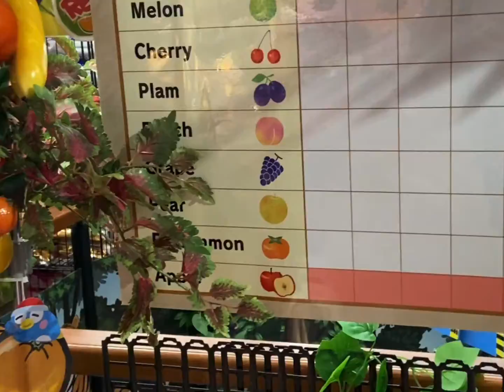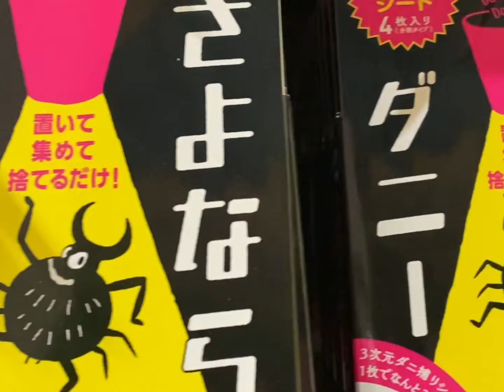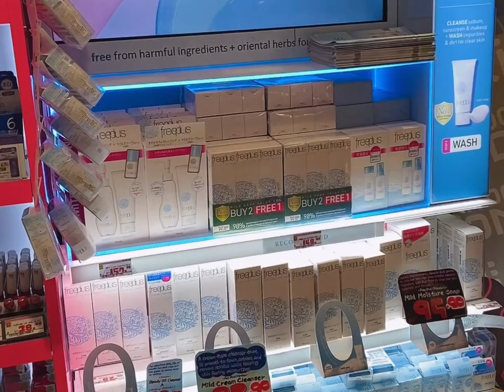VLOG | Dominique Ansel Bakery; rahi; sunset 🌅; don don donki shopping 🇯🇵